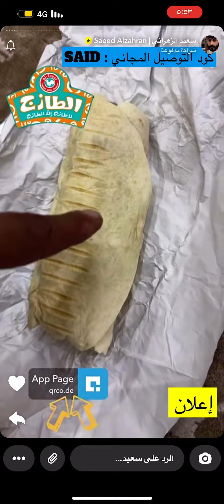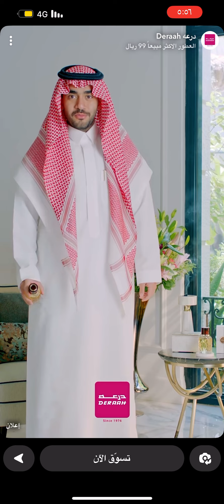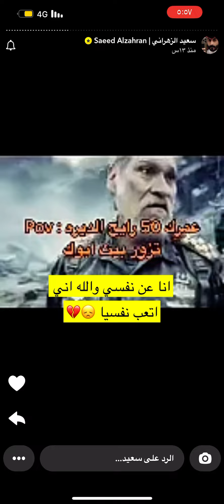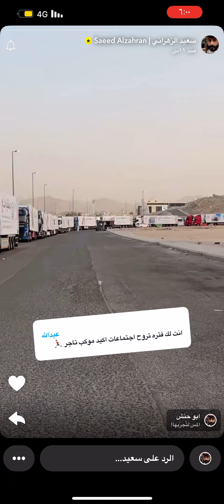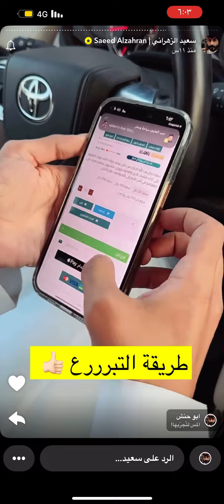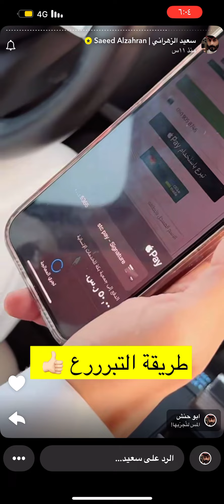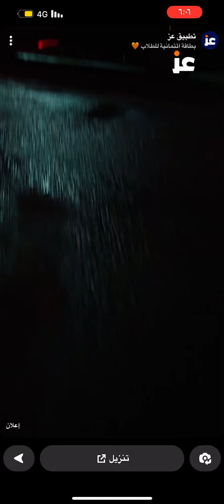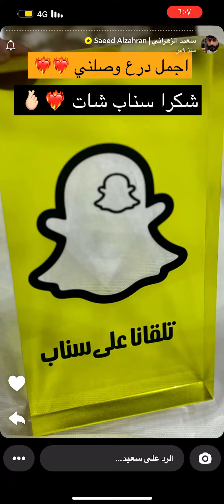سنابات ابو حنش اليوم الثلاثاء ١١_يونيو_٢٠٢٤